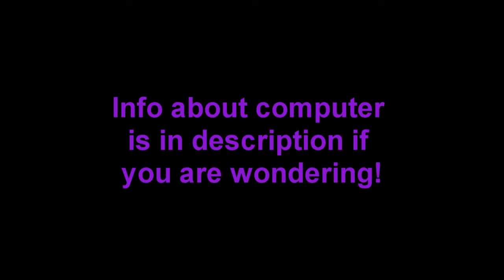Custom Computer With Sound Reactive Lights + Water Speakers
My new computer build!

Case - Thermaltake Overseer

Storage - 1TB Hard Drive + Two 120 GB Solid State Drives

Motherboard - Asrock Extreme 4 z77

CPU - i7-3770

RAM - 16GB Kingston Hyper X

Graphics Card - Dual HD 7770

Power Supply - OCZ 1000W

After market heat sink cooler

Fans - 200mm Green Bitfenix Spectre Pro (side intake and front intake), 120mm Ultra quiet Zalman

Lighting - Logisys Cold Cathode sound reactive (15", 12", 8" x 2, 4" x 2)